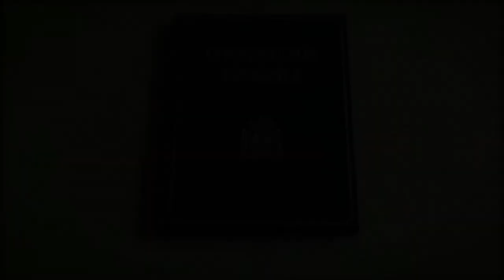XL ANIVERSARIO CONSTITUCION ESPAÑOLA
El Ayuntamiento de Fuenlabrada celebra el 40 Aniversario de la Constitución española con la lectura de algunos de los artículos más representativos de la sociedad diversa e igualitaria de nuestra ciudad. Varios ciudadanos y ciudadanas de diferentes edades, sexos y procedencias, prestan su voz a estos textos recogidos en la carta magna que propugnan la diversidad, la libertad y la tolerancia.